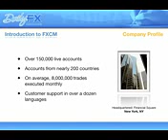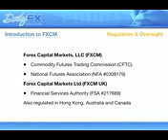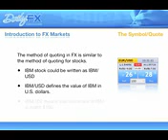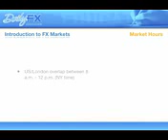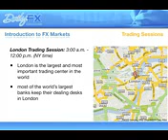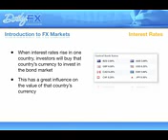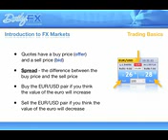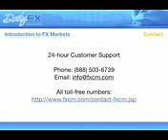130 Intro To FXCM And FX Market - How to Trade Stocks, Options and Forex Trading Classes by Gurus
Easier and faster than Forex!
Binary options with 92% profit in 60 seconds!

StockGuru home of Stock, Options, Forex Trading Guru Classes and information is a leading financial video forum covering all topics regarding stocks, investing and trading, please discuss in comments.

What we at StockGuru do;
- Market New Announcements
- How market news will effect stocks and the market
- Stock ideas from our traders whos picks average 300% returns PA
- Daily Videos and information
- Learn to trade as you receive buy and sell recommendations

Whether you are new or an experienced trader the amount of knowledge and tips you can gain through video tutorials has no match, there is always room for improvement, world class growth traders to learn from and new skills to learn.

Become a Member of StockGuru for Stock, Options, Forex Trading Guru Class!